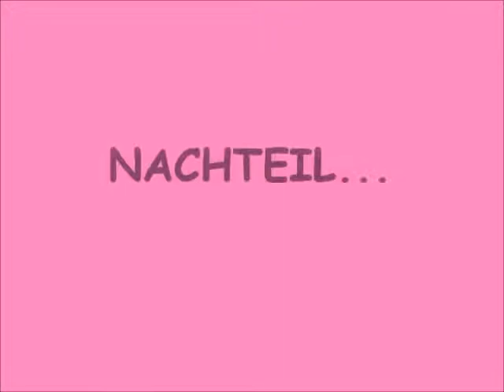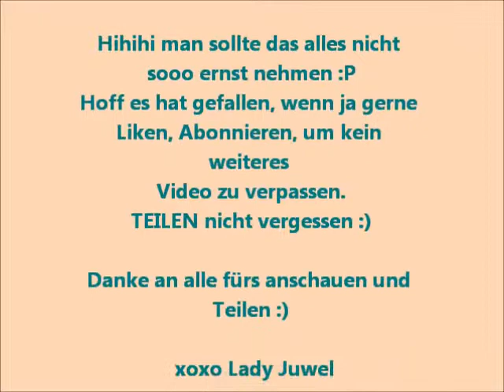Samsung Galaxy S4 Zoom Parody 480p